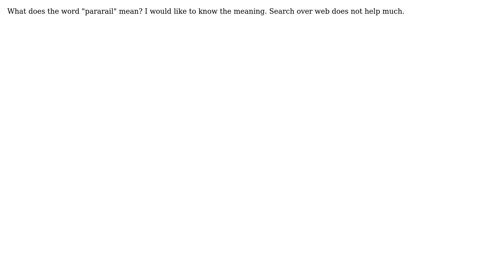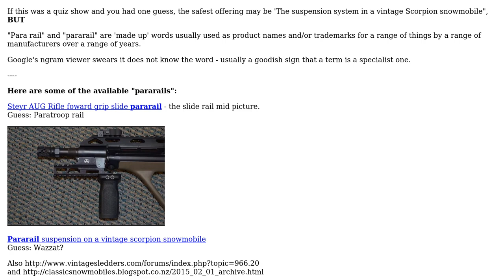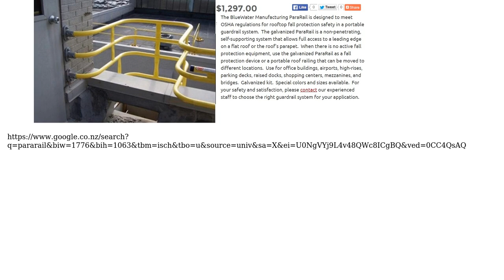Engineering: What does the word "pararail" mean?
With thanks & praise to God, and with thanks to the many people who have made this project possible! | Content (except music & images) licensed under CC BY-SA | Music | Images & others | With thanks to user Russell McMahon user Anixx and the Stack Exchange Network Trademarks are property of their respective owners. You are responsible for your own actions.